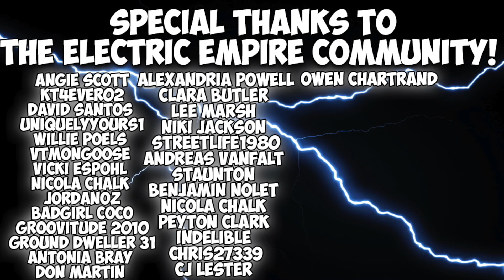THE APRIL CARB COLLECTION! (10,000+ CALORIES)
Hey Everyone! I’m back again with another video, and another carb collection! In this video, I went out and got some new goodies from Burger King, Reeses & More!

If you all enjoyed this Carb Collection and want to see more, be sure to let me know what you want to see in the next carb collection!

Follow Erik TheElectric:
Strava: Erik”TheElectric”Lamkin
GamerTag: ErikTheElectric

11251 Rancho Carmel Dr #503077
San Diego, CA
92150

About Erik TheElectric:

I'm Erik.